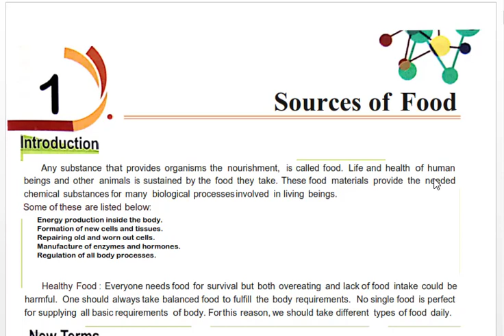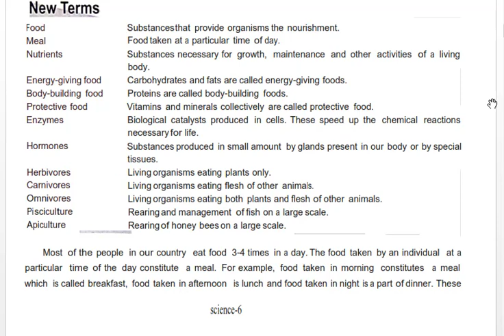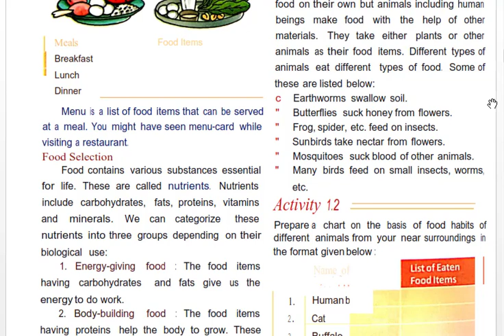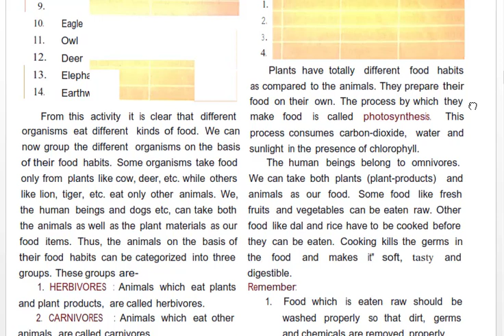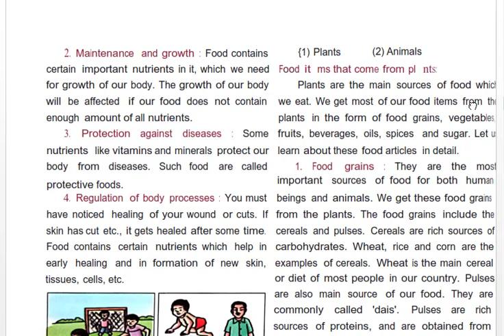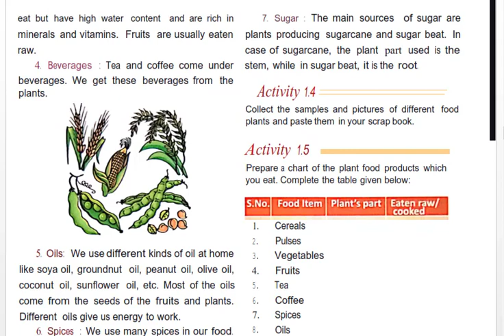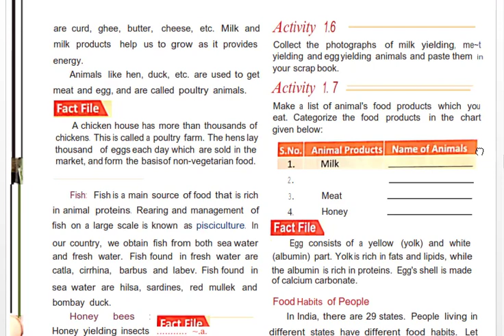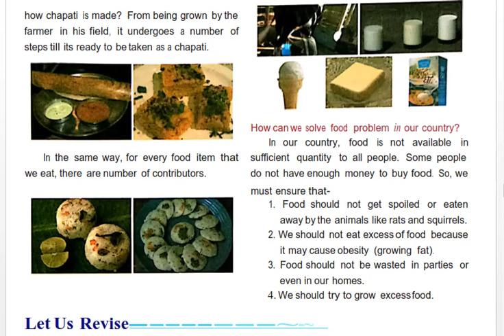class 6 chapter 1 science